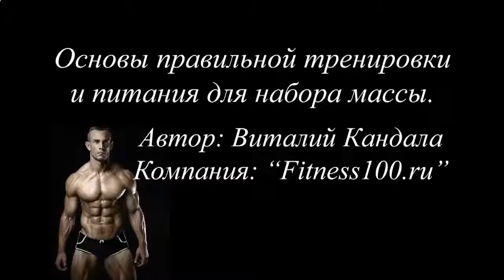КАК МОЖНО НАКАЧАТЬ ПРЕСС БЫСТРО